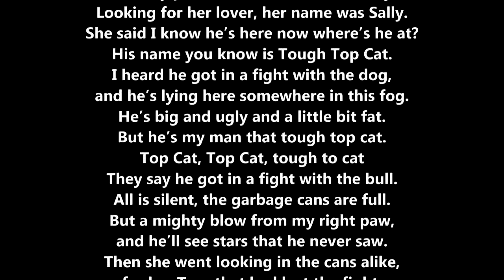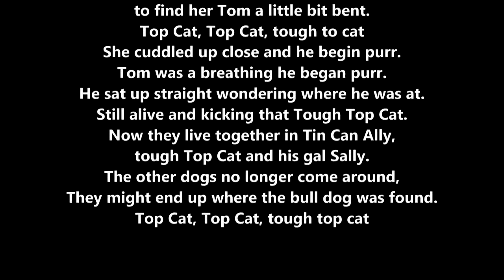Fred Bennett Top Cat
Go to Lake Havasu Songwriters Festival Facebook and vote for Fred Bennett for Lake Havasu Songwriter of The Year!